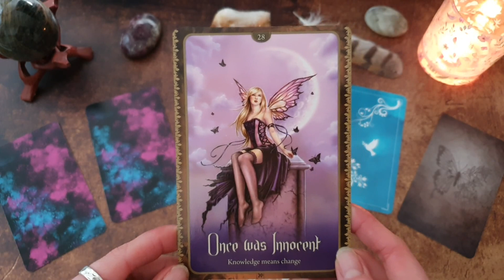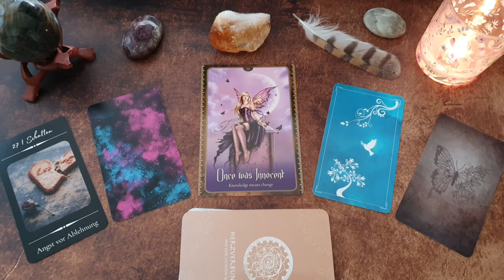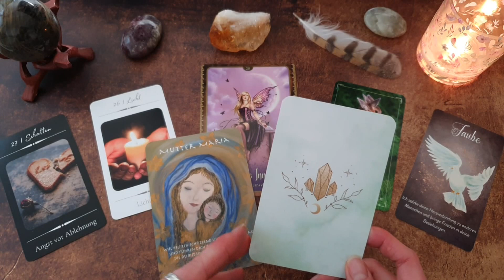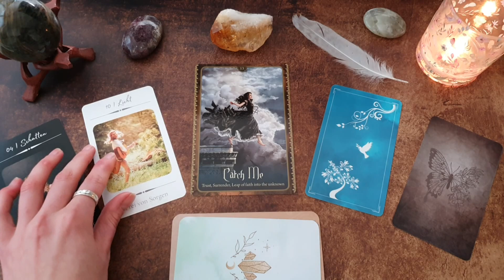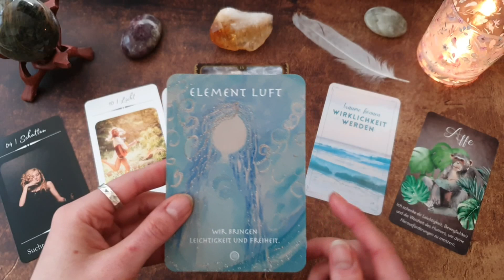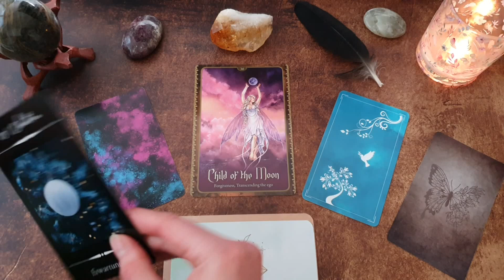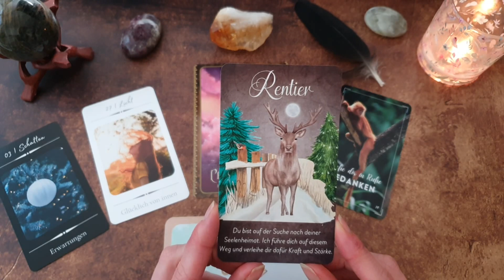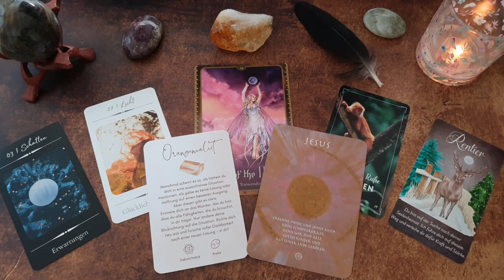Botschaften deiner Geistführer | Was wollen sie dir heute mitteilen? | zeitloses Auswahlorakel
Ein herzliches Hallo an dich 🙋🏻‍♀️ ich wünsche dir viel Freude mit dem Video.

🦋 Meine Angebote für dich (Hypnose, Kartenlegen, Onlinekurse und mehr) 🦋

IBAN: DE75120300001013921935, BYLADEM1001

🍃 Auswahlzeiten 🍃
00:00 • Begrüßung / Auswahl
00:58 • Stapel 1
14:13 • Stapel 2
25:03 • Stapel 3

✨ Die Kartendecks aus dem Video  ✨

Meine eigenen Decks:
Licht & Schatten Orakel
Krafttierkarten

Wild wisdom of the fairy orcale - Lucy Cavendish - Blue Angel

Meine Empfehlungen*

*es handelt sich um Afiliate Links, ich bekomme eine kleine Provision, wenn du etwas über die Links kaufst, was jedoch keinen Einfluss auf deine Kosten hat